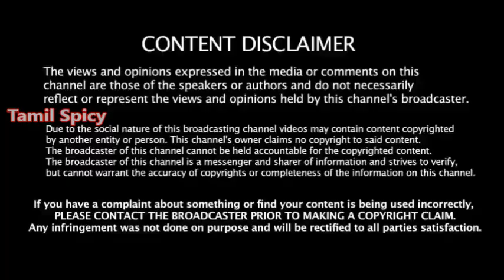வெடித்து சிதறிய தால் எரிமலை -சிக்கிய 1.35 லட்சம் மக்கள் -வைரல் வீடியோ